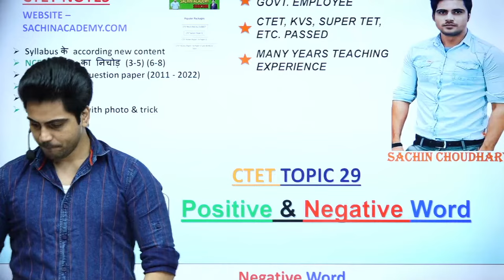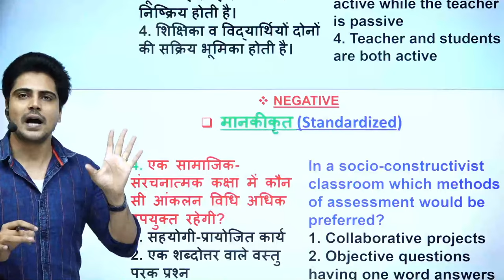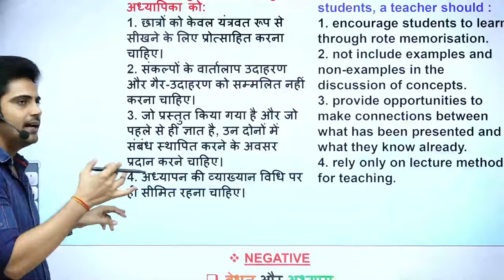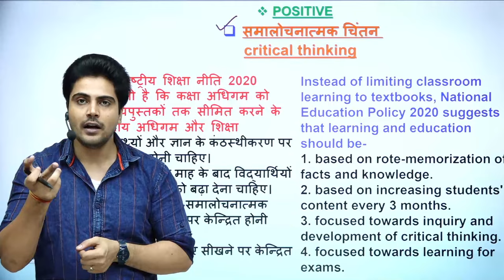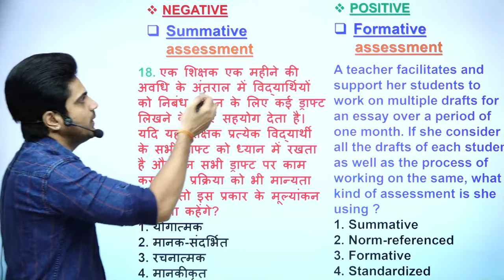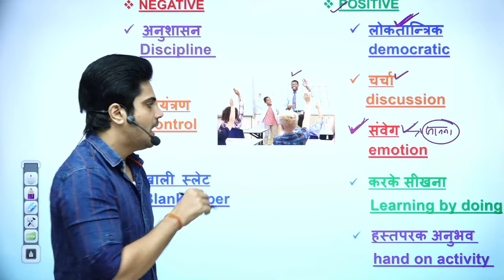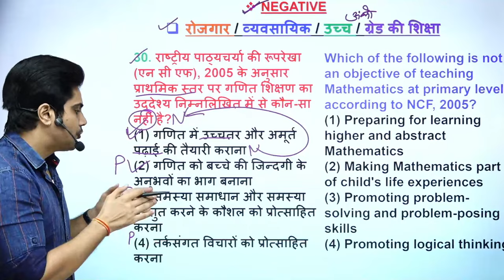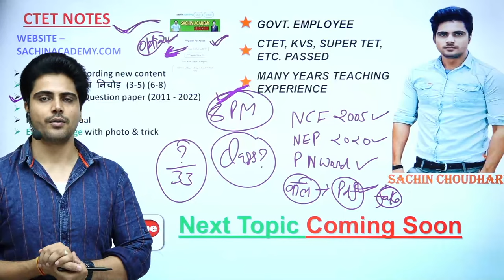CTET December Important Positive Negative word by Sachin choudhary live 8pm